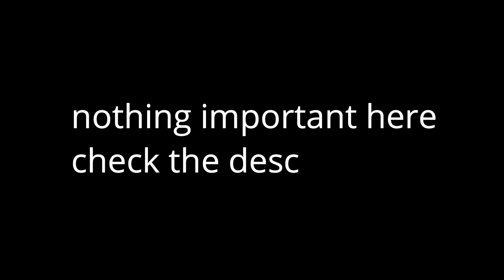welp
hey guys im the human that makes this stuff for some reason...
i will make this clear rn, I WILL NOT MAKE ANYMORE SUBLIMINALS i honestly thought this would be a sort of fun project for me to do but it blew up to a point where i cannot comprehend, so yeah thanks for that
anyways im not gonna link my actual channel because youtube will think this is spam so yeah i'll see you guys soon (P.S i hate the name of this channel.)